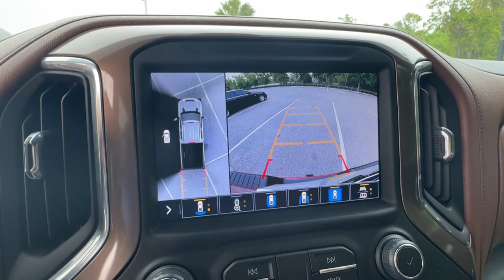2022 Chevrolet Silverado_2500HD High Country FL New Smyrna Beach, Port Orange, Edgewater, Dayto...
Pre-Owned 2022 Chevrolet Silverado_2500HD High Country available at New Smyrna Beach Chevrolet located in 2375 Florida 44, New Smyrna Beach, FL, 32168. Servicing the New Smyrna Beach, Port Orange, Edgewater, Daytona Beach, Deland area.

This could be the car for you, the  2022  CHEVROLET Silverado HD.  The All-new Silverado delivers smart technology, advanced safety features, improvements in bed and cargo design, and a refined level of comfort. The following are some of this vehicles highlighted options: Heated Steering Wheel
, Head-Up Display, Intelligent Auto on/off High Beams, Pre-Collision System, Navigation System, Keyless Entry, Back-Up Camera, Remote Engine Start, Heated Mirrors, Fog Lamps. Control the job without sacrificing comfort or connectivity. Get into the All-new Silverado.